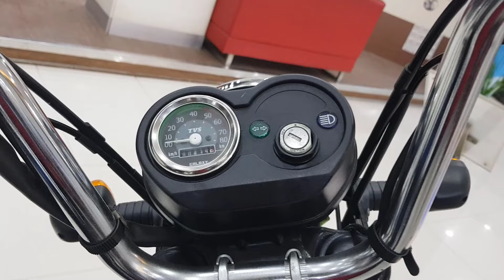New TVS XL 100 - Gas Cylinder & Water Jar Delibarry Moped Bike 2020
Review TVS XL 100 Videos & Specs,Mileage,top speed, & Price in ind & Bd 2020

Review TVS XL 100 Mileage & Top Speed

TVS XL 100 Price in BD Tk 55,070 -approox |TVS XL100 Electric Start Tk.65,900.00

TVS XL 100 Price in ind 34,074 -approx

TVS XL 100 Specifications

Engine Description 99.7cc, 4 Stroke, single cylinder
Maximum Power 4.3 HP @ 6000 rpxl m
Speedometer Analog
Fuel Gauge         Analog
Head Light 12V-35/35W
Tail Light 12V-5W
Turn Signal Light (Front) 12V-10W
Turn Signal Light (Rear) 12V-10W

Thanks